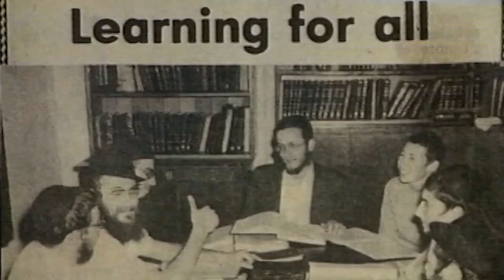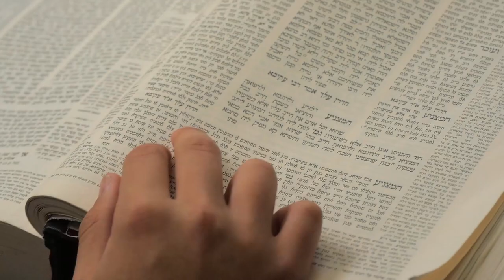YESHIVAH GEDOLAH - EMPOWERING TOMORROW'S LEADERS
Please help the Rabbinical College empower tomorrow's leaders, by providing an advanced Torah education to all of our students, and to spread a love for Torah learning and the observance of Mitzvos to all levels of the Jewish community.